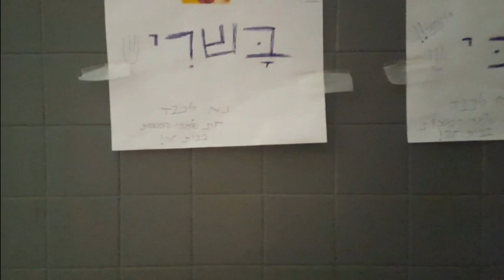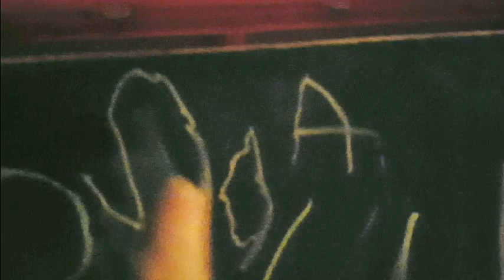[VLOG FAMILLE]# 33 ON RENTRE A LA MAISON !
Dur dur, le départ des vacances...
Au revoir le Sud, les cigales, la mer, la pétanque, le soleil...
Bonjour l'Ariège, le calme, la magie, la montagne, les rivières et les vaches, notre chez nous... :)